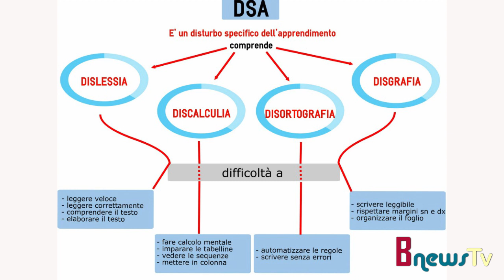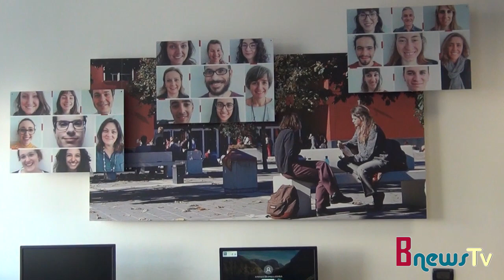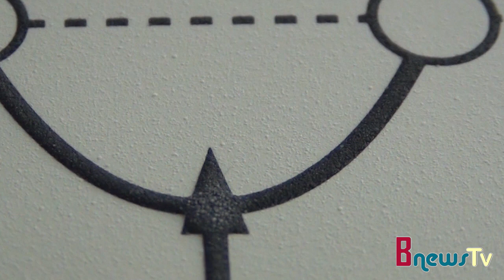B.inclusion days, sport, cinema e lezioni senza barriere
Dal 7 all'11 ottobre scatta all'Università di Milano-Bicocca la seconda edizione della settimana di incontri, occasioni formative ed eventi all'insegna dell’inclusione